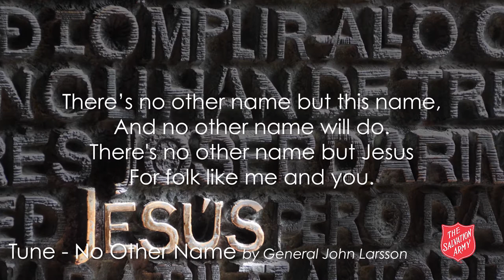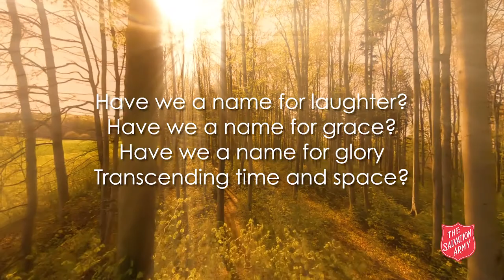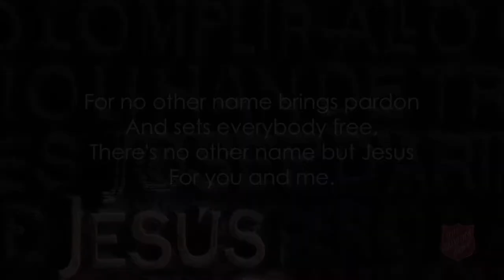February 24th - There's No Other Name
The Salvation Army Song Book Devotional Series - There's No Other Name (John Gowans) Devotional by Major Stephen Court and presented by Kevin Larsson. Vocalist - Marianna Arens. Piano and Drums - James Allen. Bass - Israel Doria.